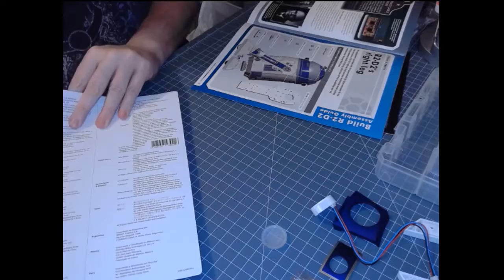Deagostini R2D2 Build, Part 01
This is the first video in a series showing me building the Deagostini R2D2 Model Kit.

Sorry about the auto focus. I fixed that after recording this video.
New build videos up on fridays.